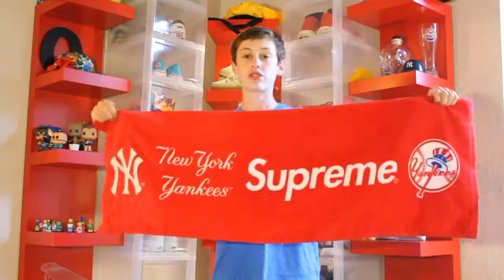SUPREME X YANKEES PICKUP (TOWEL)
THANK YOU ALL FOR 1K